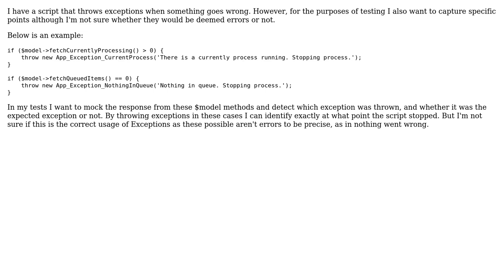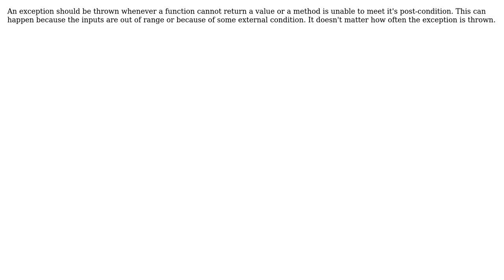Software Engineering: Are exceptions only for handling errors? (3 Solutions!!)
Software Engineering: Are exceptions only for handling errors?

With thanks & praise to God, and with thanks to the many people who have made this project possible! | Content (except music & images) licensed under CC BY-SA | Music | Images & others | With thanks to user Mike Nakis user Martyn user Martin Maat user kevin cline and the Stack Exchange Network Trademarks are property of their respective owners. You are responsible for your own actions.